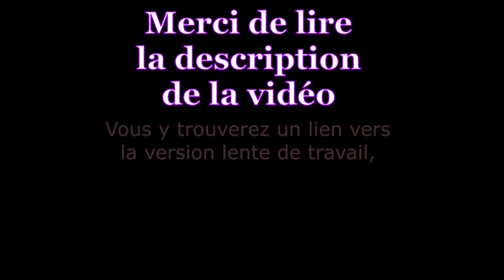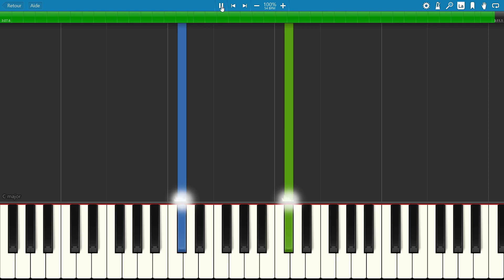SI SEULEMENT JE POUVAIS LUI MANQUER, Calogero, 2004, Piano Tutorial avec Partition Gratuite (pdf)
"Si seulement je pouvais lui manquer" est une chanson de Calogero sortie en 2004. C'est le troisième single extrait de son album 3. C'est un des plus grands succès de Calogero, ayant atteint le top 10 en France et en Belgique francophone.